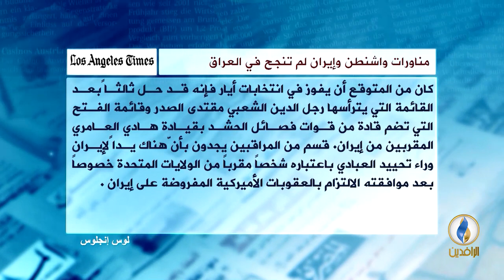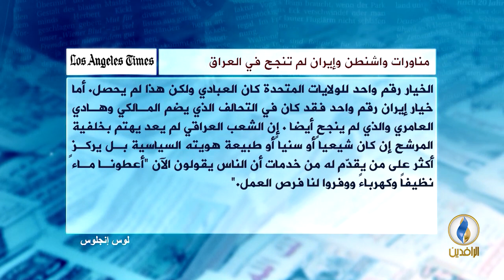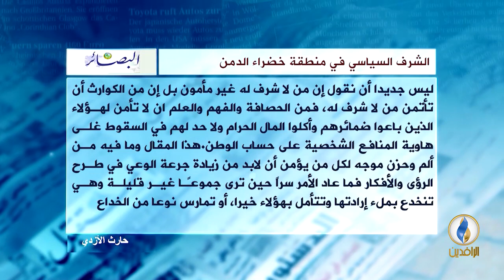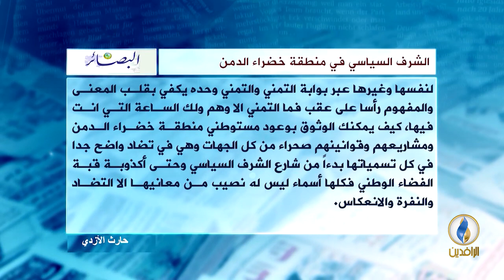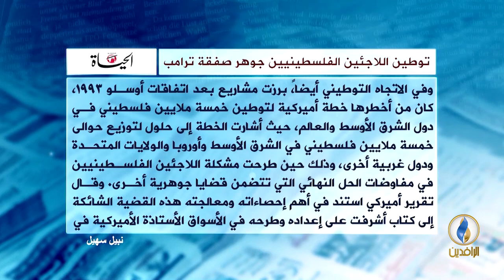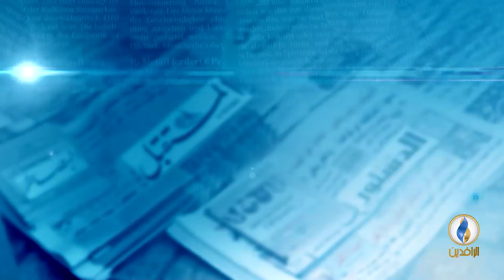صدى_الأقلام | 19 - 9 - 2018